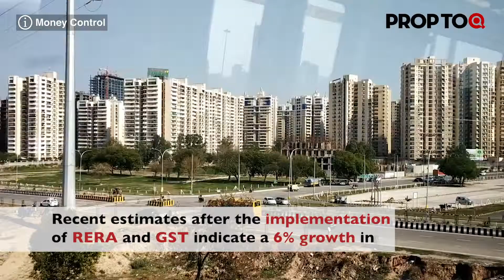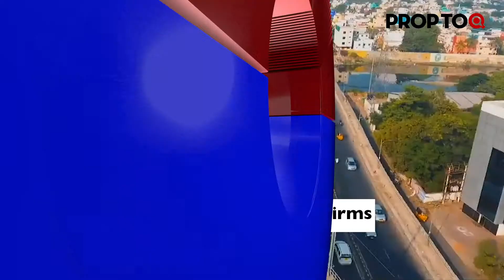OYO's Chinese arm to up inventory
1. Residential real estate in India is set to make a comeback
2.  Oyo's Chinese arm to up inventory
3. Warehousing sector attracts $6.8 bn funds
4.  Chennai metro invites corporate firms to co-brand stations
5. Square Yards to license tech solution to real estate developers
News Source: